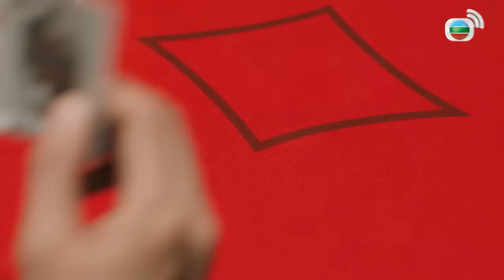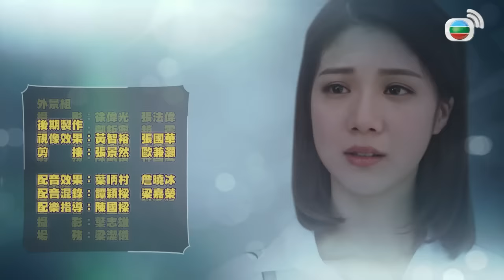Bảy Công Chúa (Battle Of The Seven Sisters) 16/26 | Huỳnh Thúy Như, Lâm Hạ Vy | TVB 2021